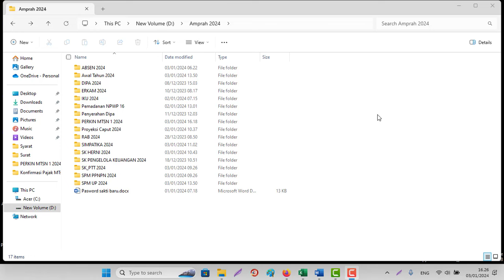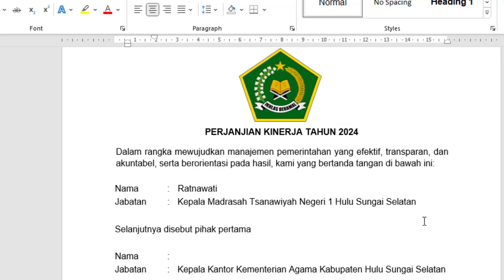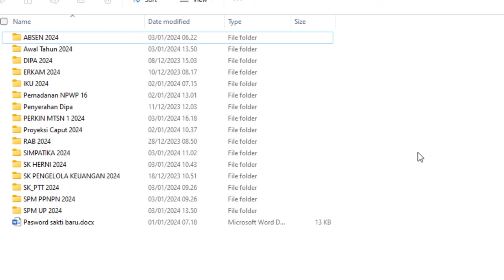2 Hari Ditahun 2024 Ngebut Kerja banyak laporan, PERKIN 2024, SKP 2023, LAPORAN KEUANGAN 2023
2 Hari Ditahun 2024 Ngebut Kerja banyak laporan, PERKIN 2024, SKP 2023, LAPORAN KEUANGAN 2023